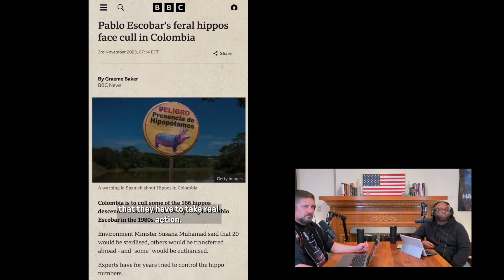Pablo Escobar's Feral Hippos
Did you know that Pablo Escobar had four hippos imported for his own personal zoo, which in turn became a national problem for the country of Columbia?